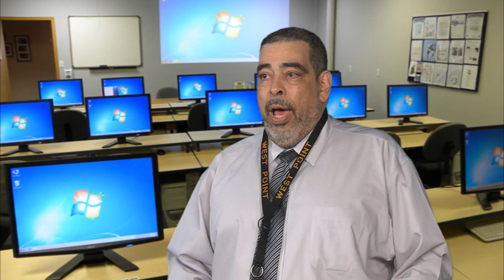2012 IT Job Shadow Day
Students from Marshall Academy in Fairfax, Virginia participated in DoDEA's 2nd annual Information Technology Job Shadow Day. The Department of Defense designed IT Job Shadow Day in 2007 as a way to give students the unique opportunity to observe the federal IT work world.